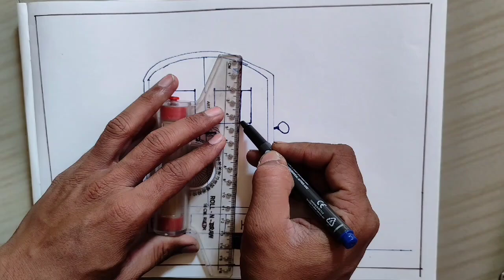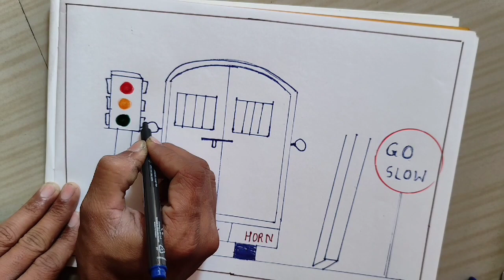Poster Drawing on Road Safety Day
Drawing on Road Safety Day, this poster celebrates the importance of road safety and reminds us to buckle up!

National Safety Day is a special day to commemorate the lives lost in road accidents and to promote safe driving habits. This poster celebrates the importance of road safety and reminds us to buckle up!

This poster is the perfect way to remind your family and friends to be safe on the roads, and to celebrate National Road Safety Week! Print it out and display it in your home or office to raise awareness about road safety.